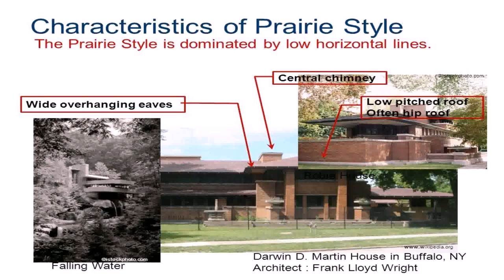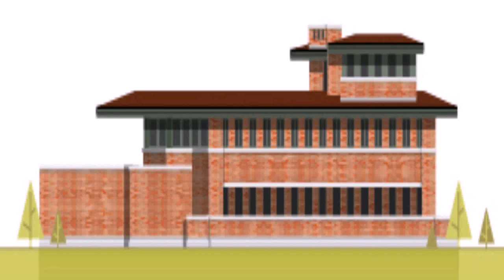Prairie Style Architecture Robie House (see description)